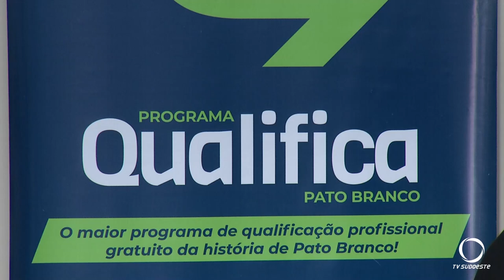Oportunidades de qualificação profissional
Cidadania: Vamos ter oportunidades de qualificação profissional em cursos gratuitos oferecidos a população.